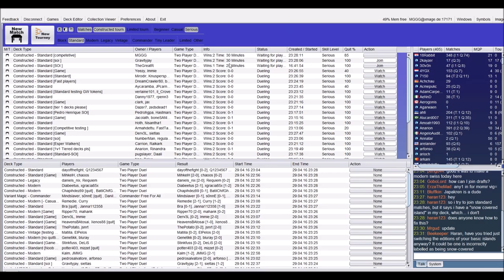Jund Midrange vs GR Ramp